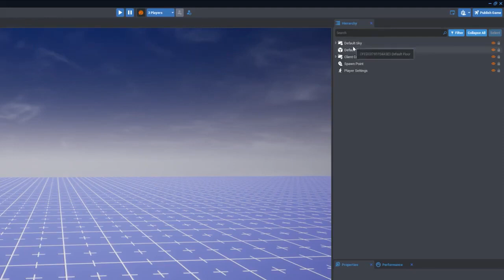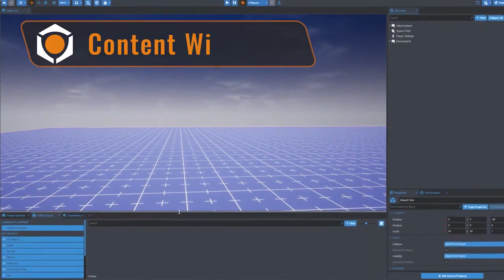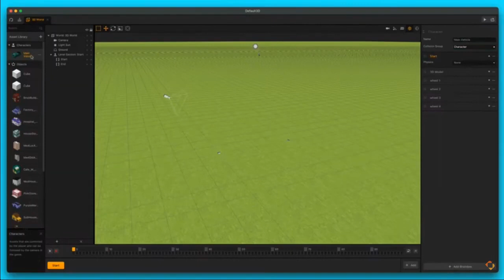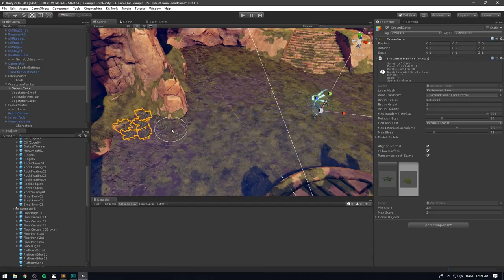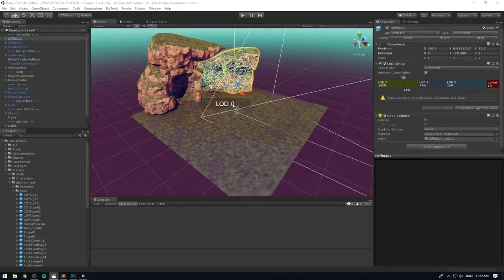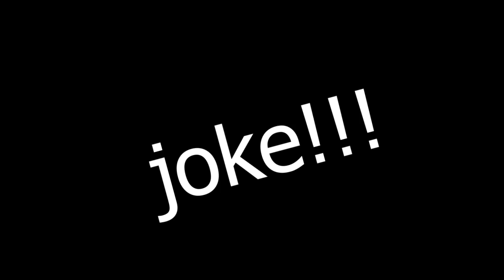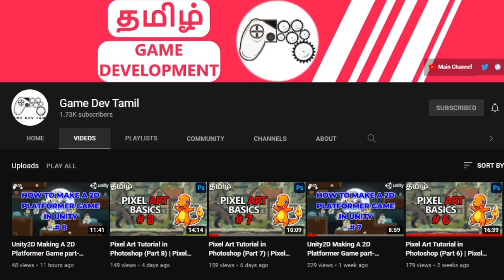Make Games Without Brain | No Code Game Engine | Making games with no brain in tamil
So, you wanna make games with no effort? Without having to learn game development? You wanna make games without knowing a single thing about game development? Well, this video is for you. In this video, we're gonna be telling you how to make a game without any game development skills.